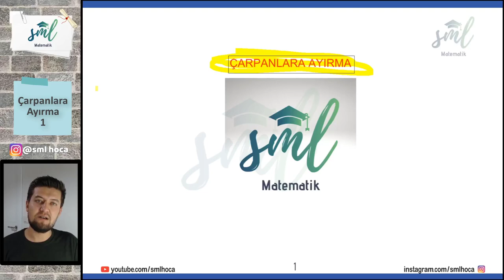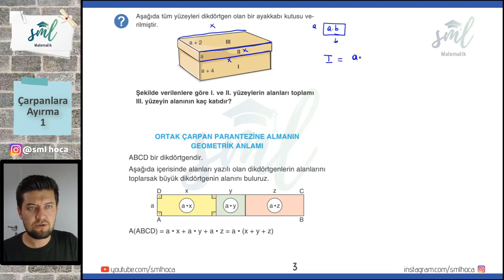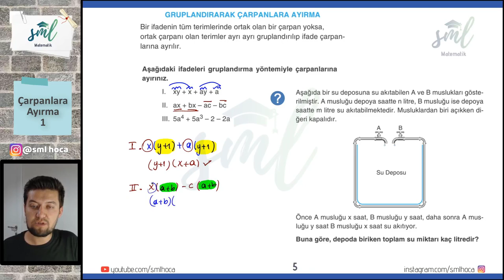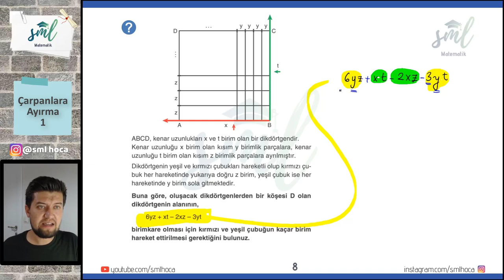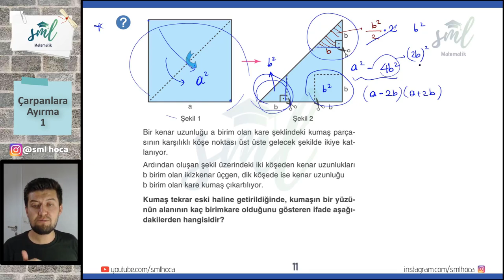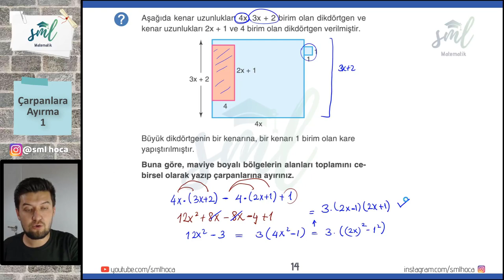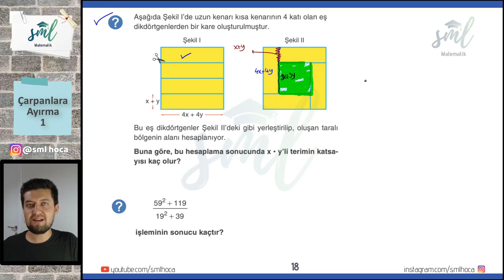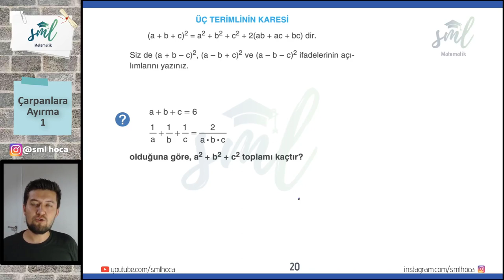Çarpanlara Ayırma - 1 - Sml Hoca Matematik Kampı